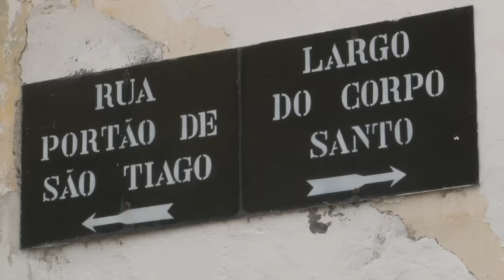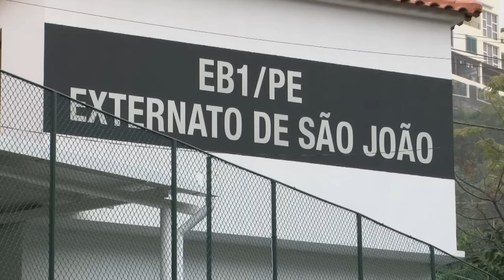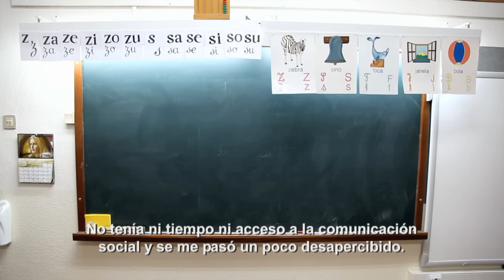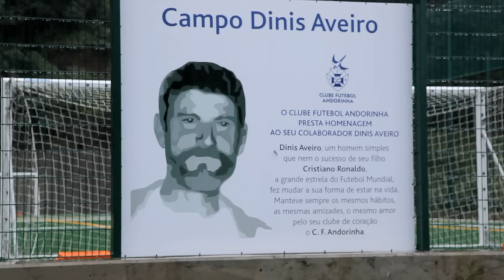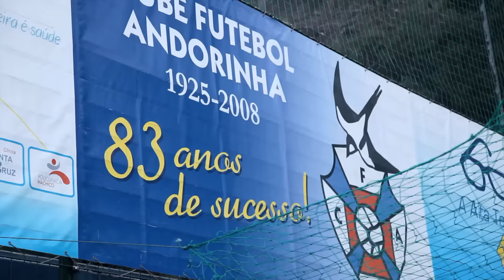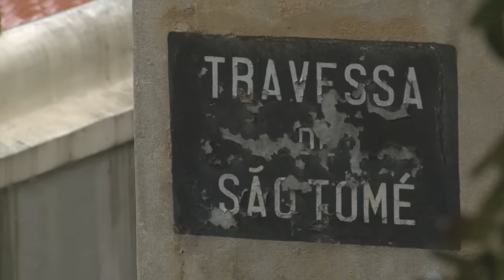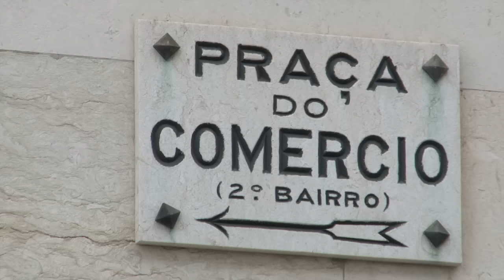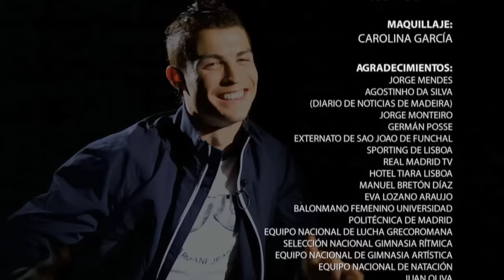CRISTIANO RONALDO DOCUMENTARY